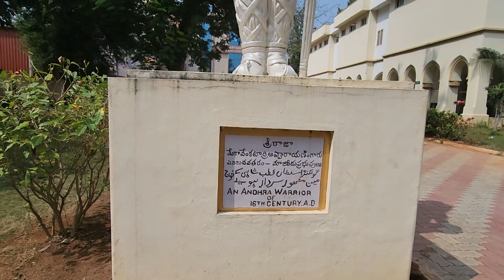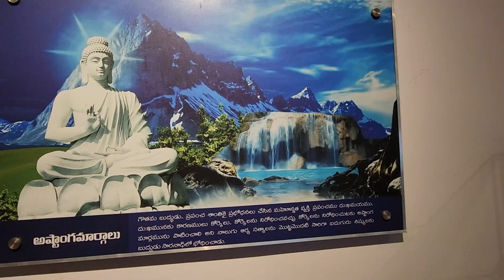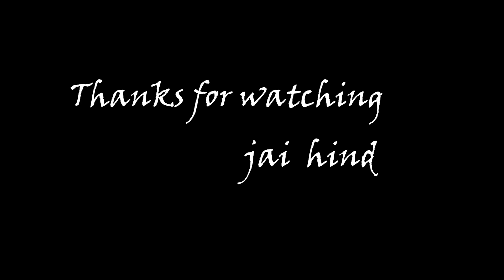One day Vijayawada Tour //going to Gudivada for working //@salesman006